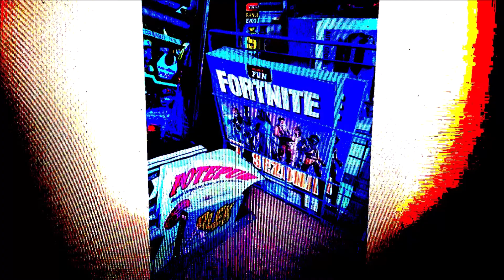Fortnite But Magazine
Fortnite